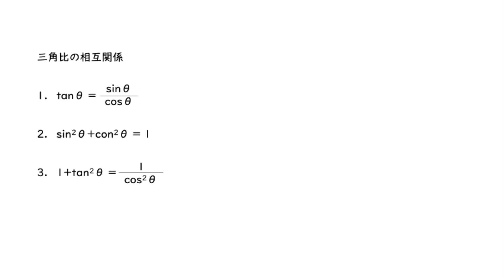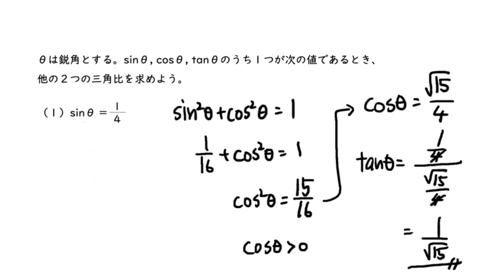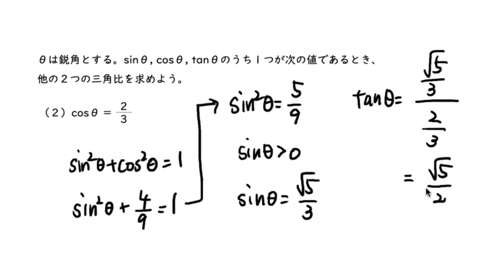三角比の相互関係①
0:00　sin²θ+cos²θ=1
1:44　tanθ=sinθ/cosθ
2:24　1+tan²θ=1/cos²θ
3:41　三角比の相互関係（まとめ）
4:05　①他の２つの三角比を求める
5:45　➁他の２つの三角比を求める
6:31　③他の２つの三角比を求める